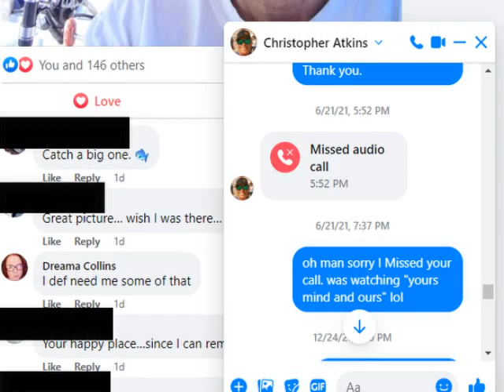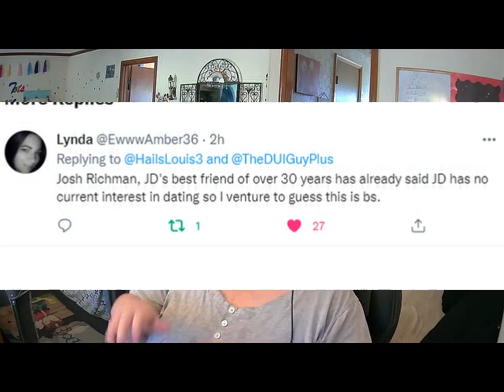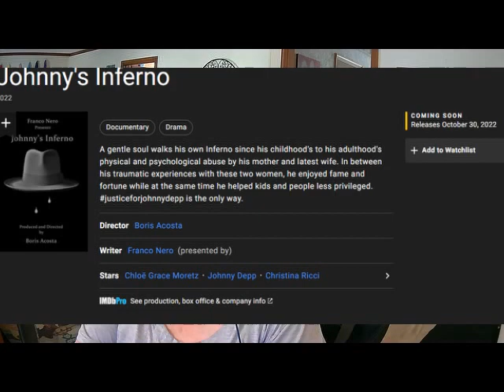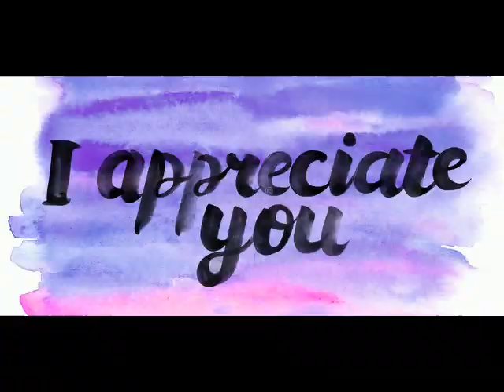Sat Chat | Is Johnny Depp dating his lawyer? | Victoria Mary Clarke's Beautiful Channel & more!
Daycare Amazon Wish List (Thank you in advance)

My Sims 4 Gallery Username: dreama1969

My Books
"Overcoming Narcissistic Abuse and Discard"
"I Miss My Daddy":
"H.U.G.S. Hearts United Gather Strength" Turning Grief Into Growth: